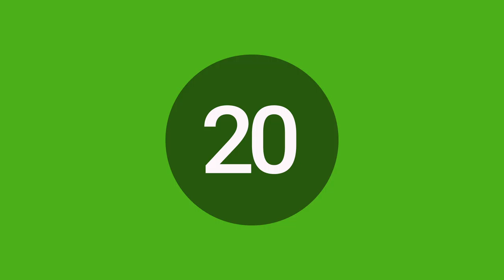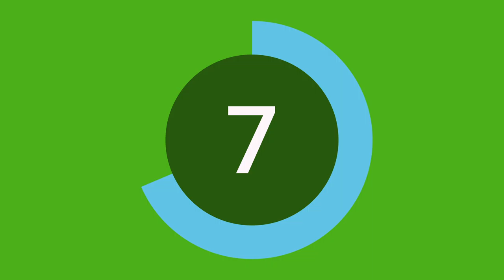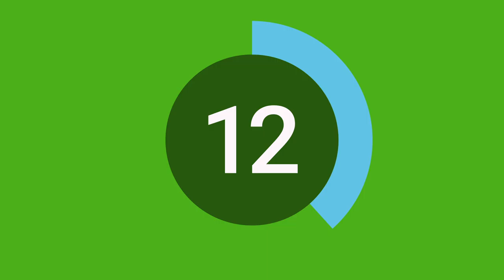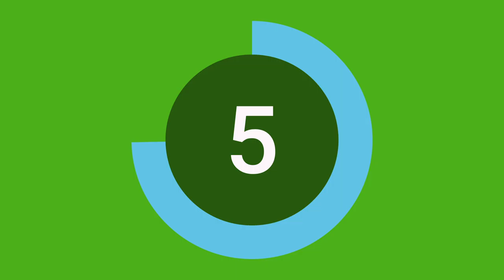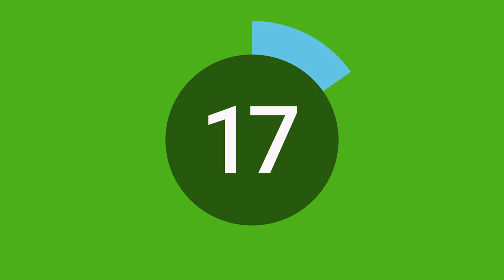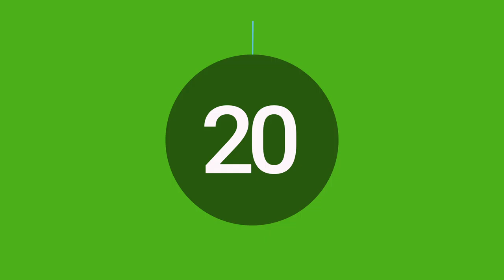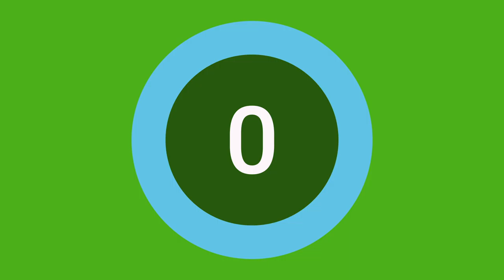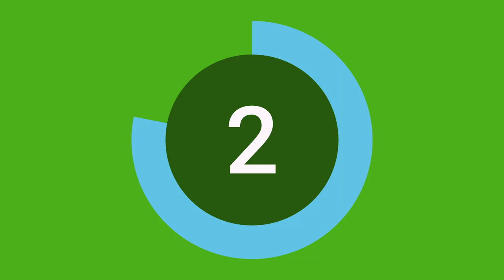20 seconds intervals with 10 seconds breaks 45 MIN WORKOUT countdown timer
20 second countdowns with 10 sec breaks in between for 45 minutes on a green screen including beeping. In the style of Pamela Reif.